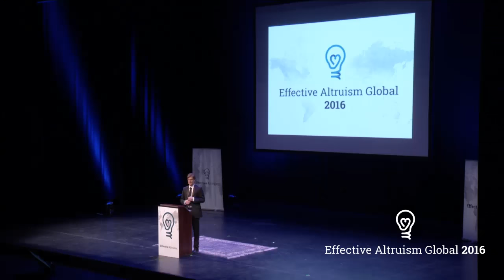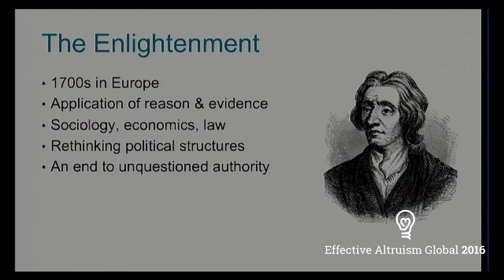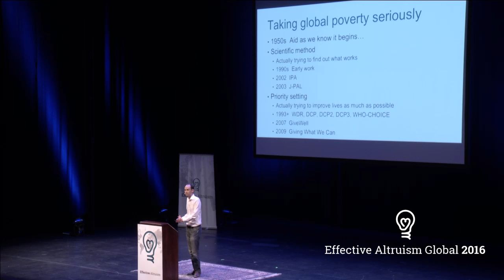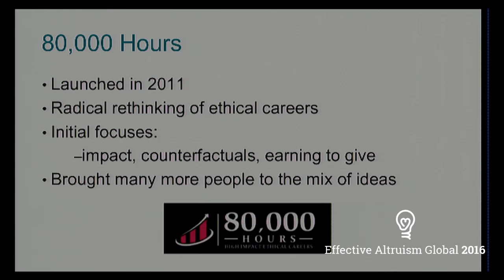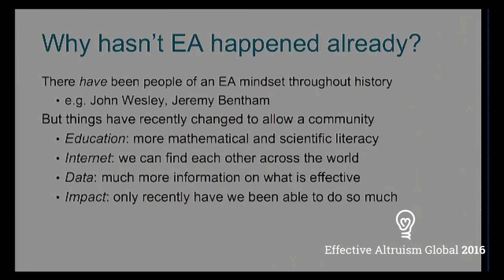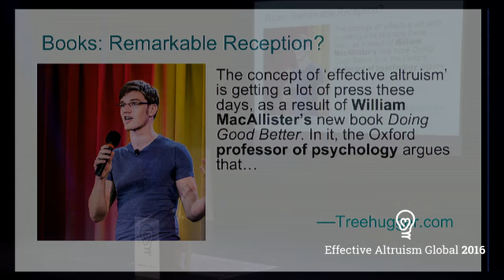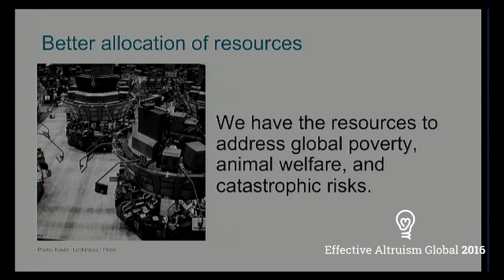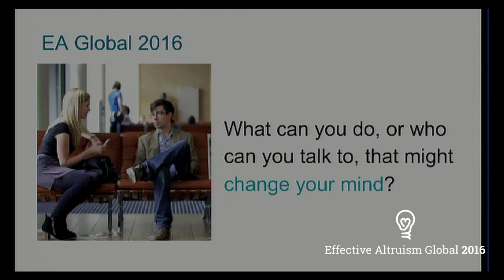Opening Keynote | Toby Ord & Will MacAskill | EA Global: San Francisco 2016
Core ideas such as the Scientific Revolution, the Enlightenment and Utilitarianism have greatly contributed to the upbringing of effective altruism. Since then , the effective altruism community has grown tremendously. From 23 members in the beginning to more than 2000 Giving What We Can members today, the number of people willing to actually put their money where their mouth is in terms of helping the world has skyrocketed. Overlooking the facts and figures, effective altruism is starting to feel like a revolution. However this raises the question, ‘What's going to happen in the future?’

You can read a transcript, or discuss this talk, on the Effective Altruism Forum